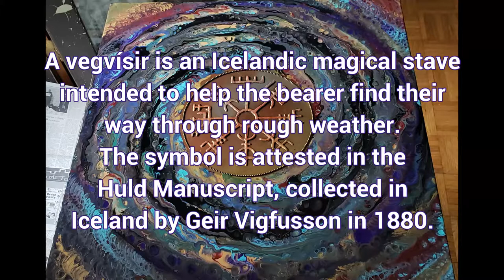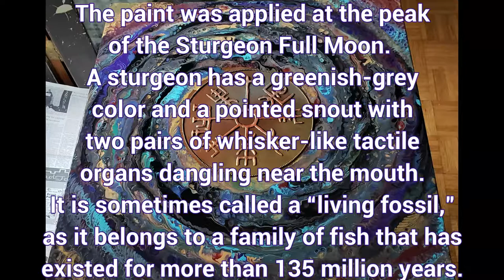Vegvisir on Sturgeon Moon Day / Acrylic Flo Art Fluid Art In Motion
SOLD - I am working on the video showing step by step how I made this painting.